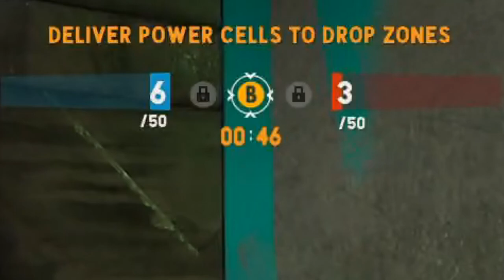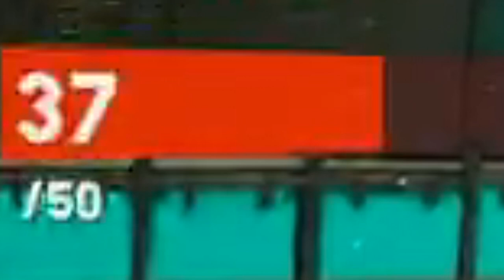THERE ARE TWO PHASES - Pro and Noob VS Bleeding Edge! bleedingedge #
Bleeding Edge is amazing, do not miss this awesome fun! Enjoy!

Bleeding Edge is a team class based PvP experience like no other, with incredible Bleeding Edge characters in Bleeding Edge gameplay this is how to have all the fun with all Bleeding Edge Abilities as Pro and Noob take on Bleeding Edge funny moments and attempt to conquer Bleeding Edge fighters in this top Bleeding Edge good times!